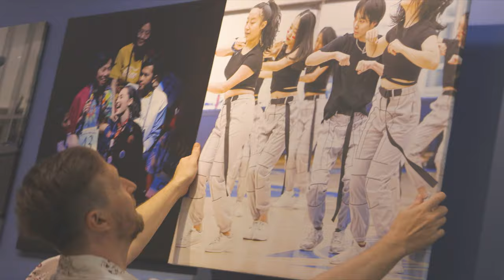We're ready to thrive!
Concordia International Shanghai is ready to thrive this 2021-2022 school year!